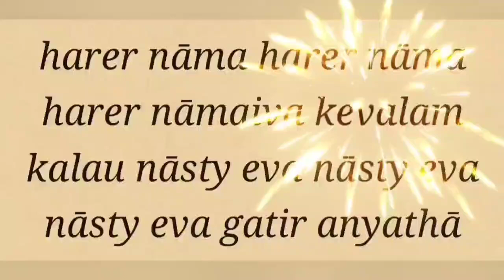SB 3.7.40, 41 & 42 by Jivan Krsna pr -20240604